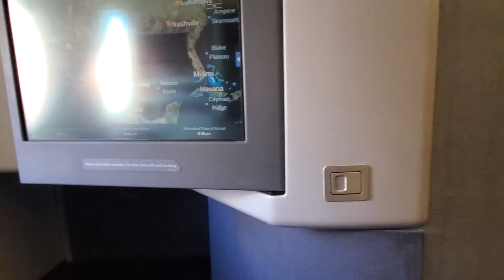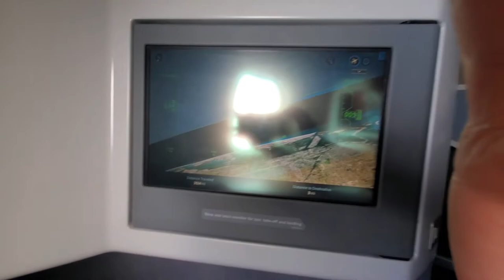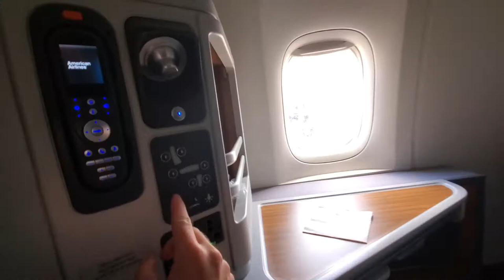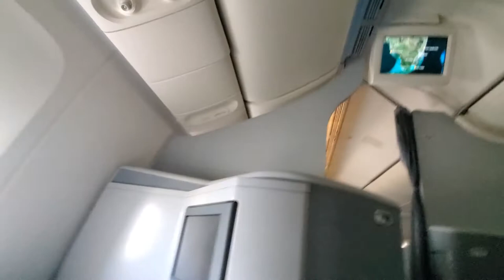American 777-300ER Business Class Takeoff, Seat view, & Landing, Arrival | Los Angeles - Miami MIA